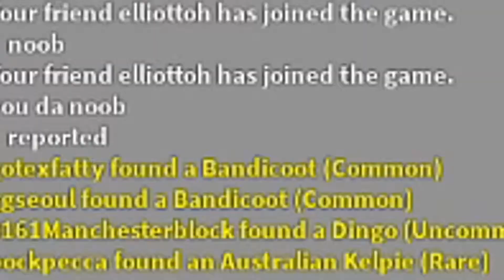Hatching 25+ Aussie Eggs w/ Reactions! | LEGENDARY! | Roblox Adopt me (2)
Hatching 25+ Aussie Eggs | LEGENDARY! | Roblox Adopt me (2)

This is the second hatching compilation video that I have posted. Unfortunately I did not put very much time on this video due to my lack of time! Which also explains why I hadn't been streaming the past couple days as well. On the note of streaming I created a stream schedule.

Monday ~ 3pm - 6pm pst
Thursday ~ 3pm - 8pm pst
Friday ~ Depends (Mostly likely wont stream on this day)
Sunday ~ Depends (Mostly likely wont stream on this day)

INFO ABOUT THE GAME:
Adopt Me! is a roleplay game created by DreamCraft. The game features two roles: baby and parent, which cares for the baby. Other features include obbies, pets, a trading system, and customizable houses. The game was featured in the 7th Annual Bloxy Awards and Egg Hunt 2020: Agents of E.G.G. events. The game was created by NewFissy, who took charge of scripting and leading the development team, and Bethink, who took charge of building and being the creative vision for the game.